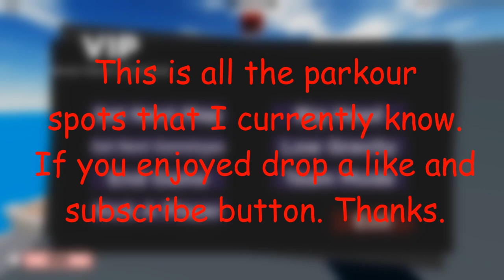ALL THE PARKOUR SPOTS IN ARSENAL MAPS (Roblox)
ALL THE PARKOUR SPOTS IN ARSENAL MAPS (Roblox) - BaconGaming